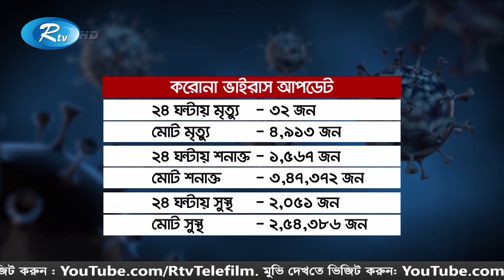গেল ২৪ ঘণ্টায় দেশে করোনাভাইরাসে আক্রান্ত হয়ে আরও ৩২ জনের মৃ'ত্যু | Rtv News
দেশে গেলো ২৪ ঘণ্টায় করোনাভাইরাসে আরও ৩২ জনের মৃত্যু হয়েছে। এ নিয়ে ভাইরাসটিতে মোট ৪ হাজার ৯১৩ জনের প্রাণ গেলো। গত ২৪ ঘণ্টায় নতুন করে আক্রান্ত হিসেবে শনাক্ত হয়েছেন আরও এক হাজার ৫৬৭ জন। ফলে মোট শনাক্ত রোগীর সংখ্যা দাঁড়িয়েছে ৩ লাখ ৪৭ হাজার ৩৭২ জনে।

- Team RTV